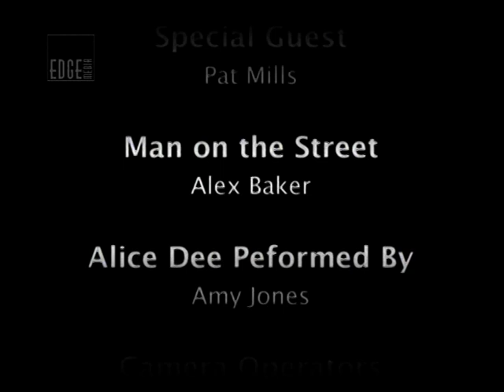Esoteria: With Pat Mills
2000AD legend Pat Mills shares some very interesting encounters and experiences that he has had in his life.